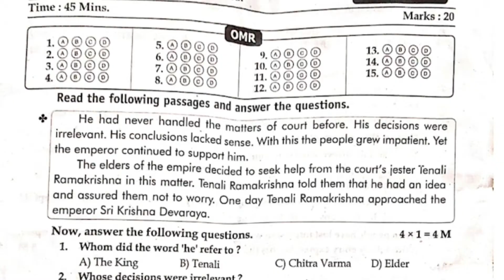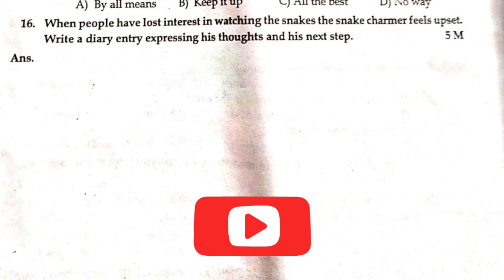6th class FA-1 English OMR based question paper 2022-2023 💢💯💥